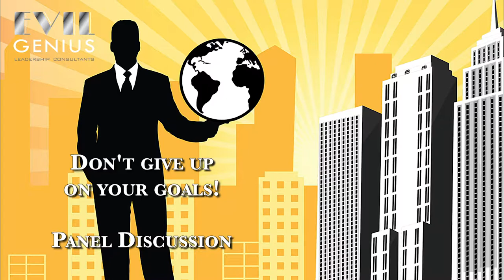Don't Give Up on Your Goals - Panel Discussion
Casey Jade, Teresa Moore and Pebbles Franco return to give advice so you don’t give up on your goals. We talk about using management skills when we feel overwhelmed by our businesses. We also discuss how applying effective leadership and management skills can help us make time for ourselves and provide for our needs. Jason LeDuc of Evil Genius Leadership Consultants hosts every 4th Thursday of the month to bring you great conversations with successful business leaders who share the best management skills for new managers and keeps you up to date on all the latest Las Vegas business news.

You should watch this video if you want to:

- See how Casey Jade, Teresa Moore and Pebbles Franco uses their management skills to keep from being overwhelmed at Casey Jade Photo, Down Syndrome Organization of Southern Nevada and Top Tier Realty
- Learn how these effective leadership and management skills can help you so you don’t give up on your goals
- Get the best management skills for new managers and keep up with Las Vegas business news and everything going on with Evil Genius Leadership Consultants

Facebook: Evil Genius Leadership Consultants
LinkedIn: Evil Genius Leadership Consultants